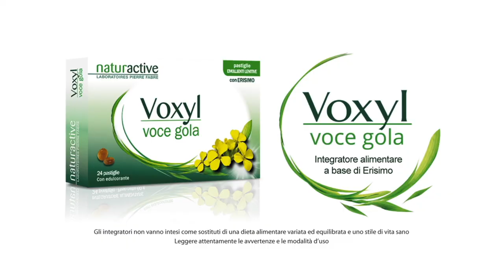SPECIALE DOPPIAGGIO: LIGHTYEAR (La vera storia di Buzz) su VOCI.fm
Lo speciale di VOCI.fm dedicato al lungometraggio creato da Disney e Pixar "LIGHTYEAR - La vera storia di Buzz".
A cura di Patrizia Simonetti per il blog di VOCI.fm - il sito delle voci